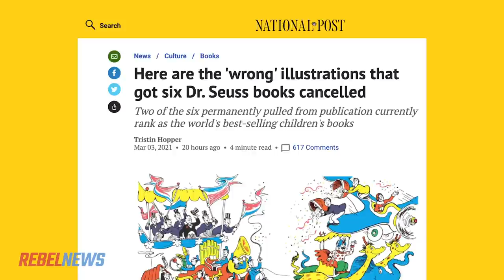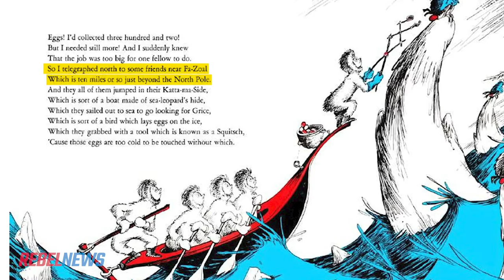These are the “offensive” drawings that got Dr. Seuss books banned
| We sell books too — check 'em out!
Andrew Chapados takes a look at the content inside Dr. Seuss' books that recently fell victim to cancel culture, after six children's books were banned for “racist content.”